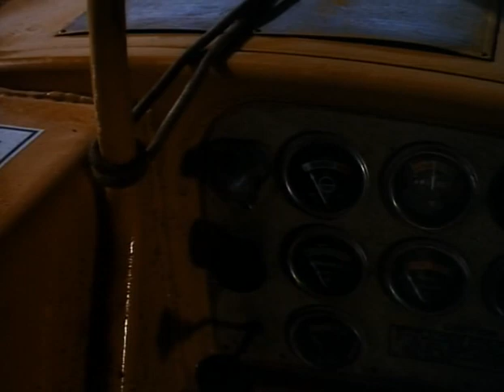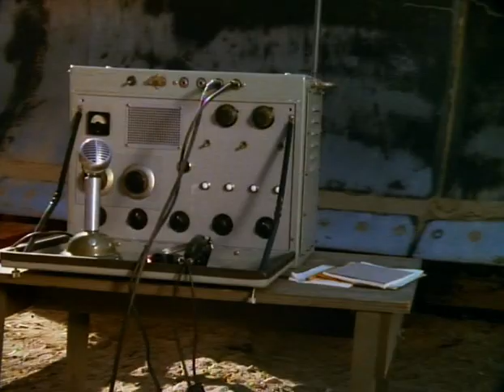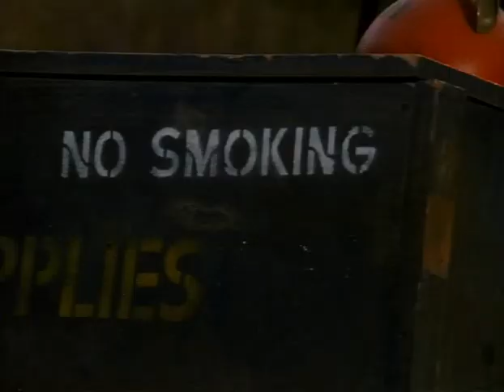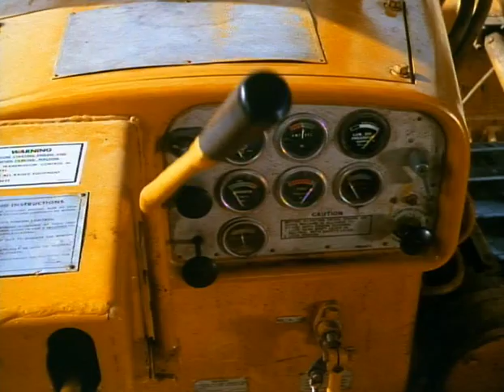Булдозер-убиец бг аудио (1974)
Ужаси
Фентъзи,,)(   Метеорит пада на земята, върху самотен остров .Не след дълго, строителна компания,изпраща на острова малка бригада работници. Тяхната задача е да построят на острова малко летище.Скоро Мак, работещ върху булдозер D-9, открива огромен камък. Камъка трудно може да бъде разбит, затова решават да го преместят .Но когато булдозерът го докосва,камъкът излъчва със синя светлина която удря Мак. Мак е сериозно ранен и тъй като медицинската помощ може да пристигне на острова чак след три дни, той умира. Работата се възобновява. Но булдозерът D-9,вече не може да бъде управляван и контролиран.